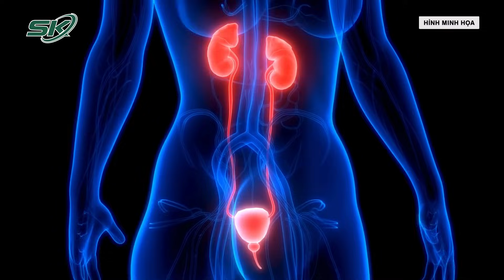Lấy Ra Hơn 300 Viên Sỏi Thận Trong Người Vì Thói Quen Uống Trà Sữa Thay Nước | SKĐS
SKĐS | Một người phụ nữ 20 tuổi ở Đài Loan đã phải loại bỏ hơn 300 viên sỏi thận bởi thói quen uống trà sữa trân châu thay nước của mình.